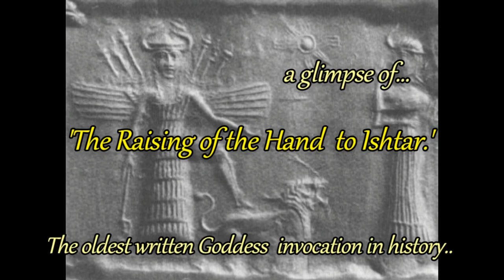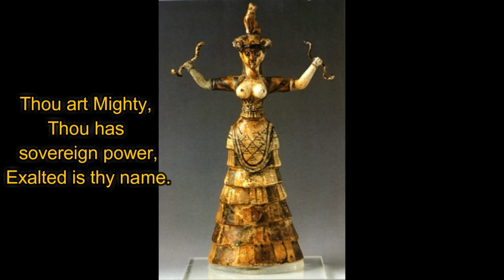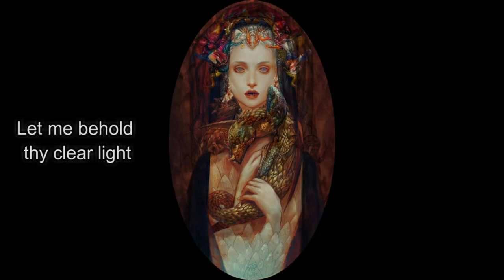HAIL ISHTAR AVE INANAH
demetris rigoras sane MAGDALENA demetris rigoras sanae MERIDIANA !!!  sane  sane sane  amenra  ftgn